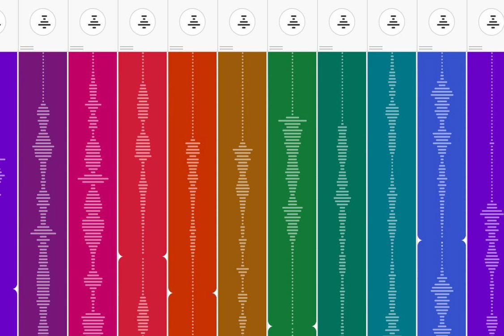Eurovisn’t HoDs - “I wish ☹️” (Melodifakestivalen 7)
Lyrics:

(I wish…)

I wish we had five week editions ☹️
I wish Lithuania had a top ten ☹️
I wish to have an Eurovisn’t fish ☹️
I wish all humans loved cats ☹️

I wish everyone could understand me ☹️
I wish Northumbria had more land ☹️
I wish Czech Republic got two more points in Eurovisn’t 5 ☹️
I wish I knew what to wish ☹️
I wish we had betting odds every two days ☹️

(I wish…)

I wish, I wish, I wish